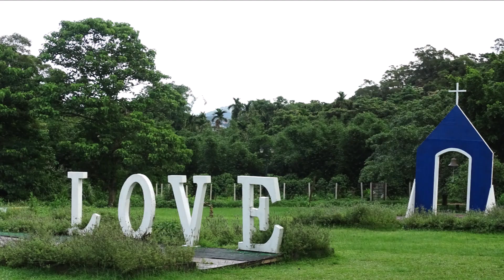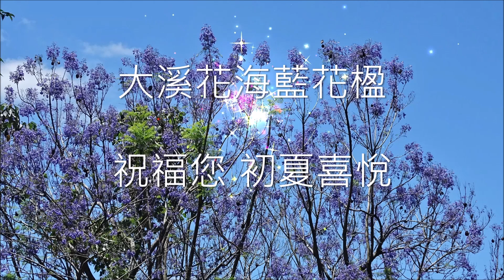Jacaranda ~ 大溪花海藍花楹 (Ta Shee Blooming Oasis) * 濃情淡紫細膩又多愁善感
拍攝日: 2020/05/17

花期: 一般是5月，受天候影響2021年提早綻放，4月10日已有兩株盛開
地址: 桃園市大溪區復興路一段1093巷27號
時間: 2021年疫情影響，每週四至下週一開放，週二、三休園消毒
          10:00 - 17:00
門票: 150元，優惠票100元
停車: 小客車50元，機車20元

藍花楹原產地阿根廷、玻利維亞、巴西、中國，1922年引進台灣。
樹木高大，外形和葉片近似鳳凰木，台灣五月開花，樹幹為雕刻工藝用材。

大溪花海農場第二、三、四停車場遍植藍花楹20餘株，
雖無法媲美澳洲和美國加州花況，
仍可見濃情淡紫串串風鈴，盛開在藍空中細膩又多愁善感的動人花姿，

藍花楹花語: 寧靜、深遠，在絕望中等待愛情。
冬天葉子落光陷入絕望，春天一來開滿紫色花驚心動魄，
絕望中等待的愛情來得如此激情，讓人措手不及，